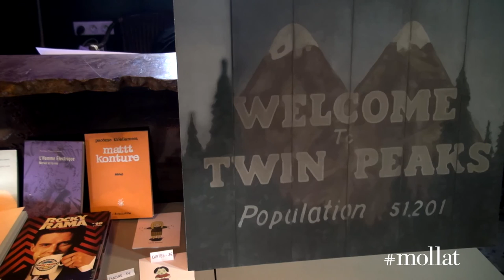Mollat Underground - soirée Twin Peaks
Retour sur le Mollat Underground spécial Twin Peaks à l'IBOAT. Rencontre avec Pacôme Thiellement, essayiste et réalisateur, autour de la série suivie d'une projection du film Fire Walk With Me de David Lynch.
Notes de Musiques : Mollat©